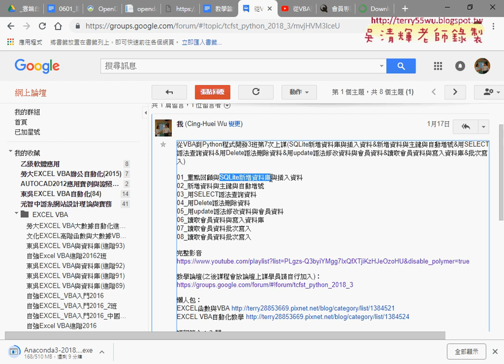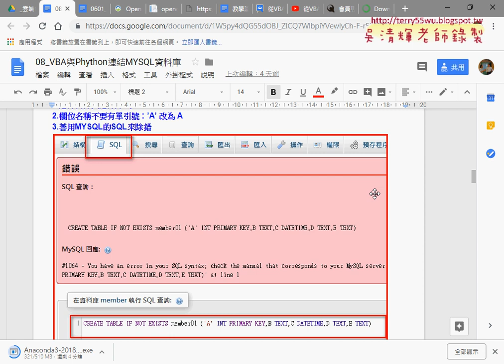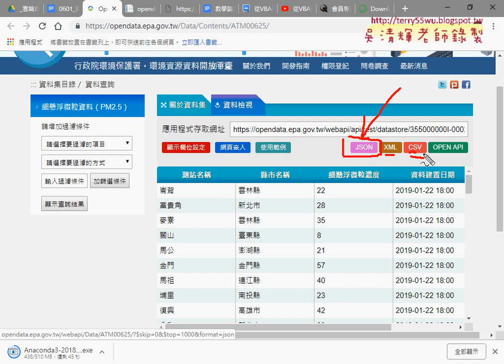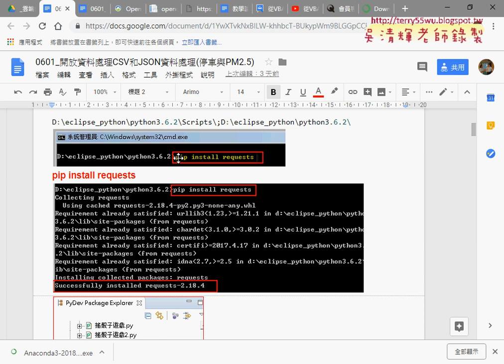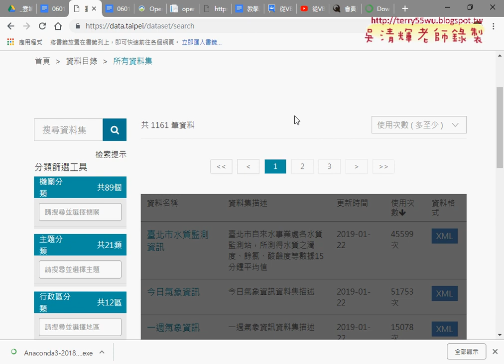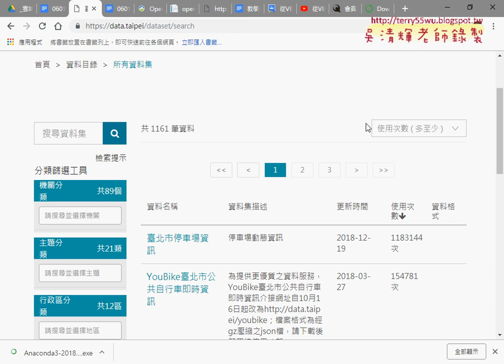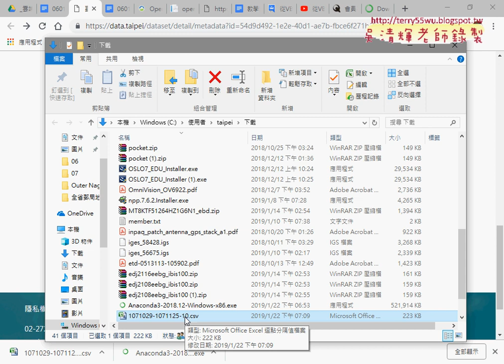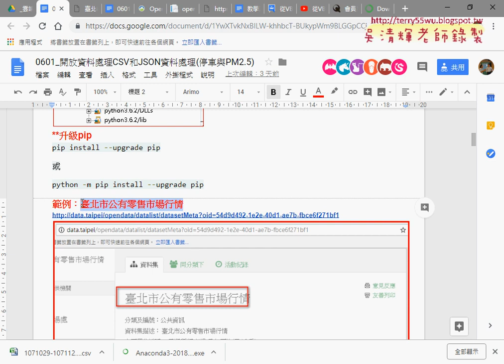01 重點回顧與開放資料CSV到資料庫